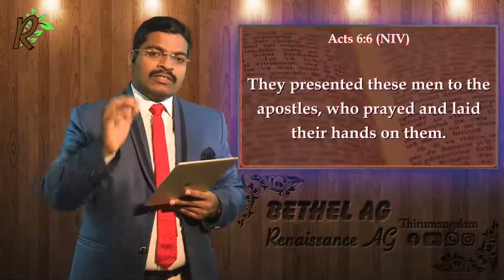05.10.20 | Spiritual Breakfast - 269 | English | Pr. J.C. Jerome | Always begin with Prayer!